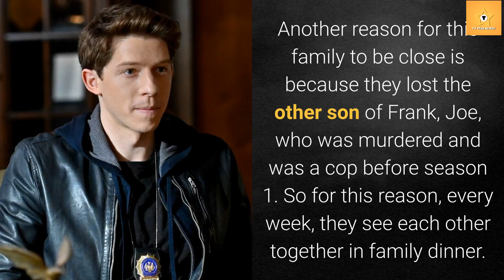Blue Bloods Marisa Ramirez Choses Family Over Reagan Drama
Blue Bloods star Marisa Ramirez revealed about not being a part of the Reagan family in the show was that she could spent more time with her family during the extra days off. Also this episode makes us realize the importance of family. Now that Baez is getting more familiar with the Reagan's, what happens further in her life is going to be revealed in the next episode.